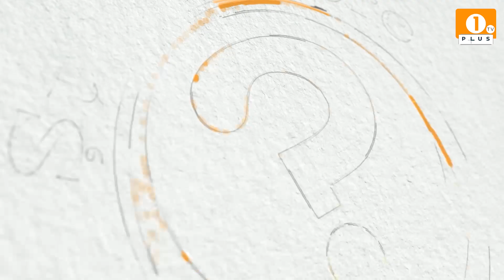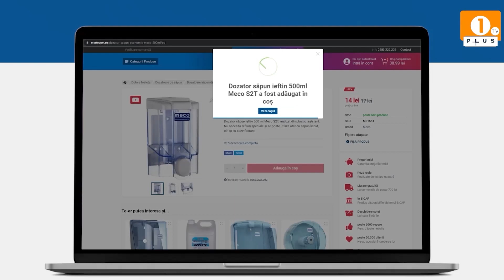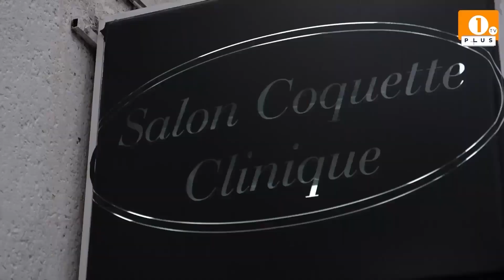1 PLUS TV - Știai despre?☀️ Satul în care soarele pare că răsare de două ori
1 PLUS TV - Știai despre?

☀️ Satul în care soarele pare că răsare de două ori